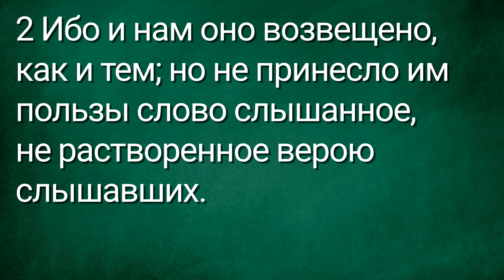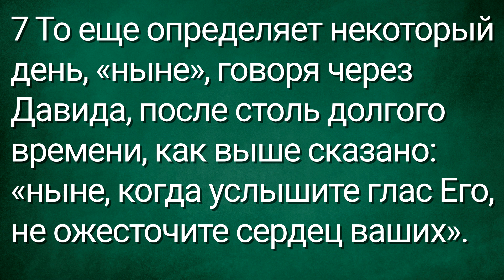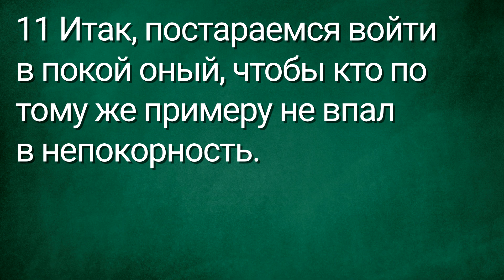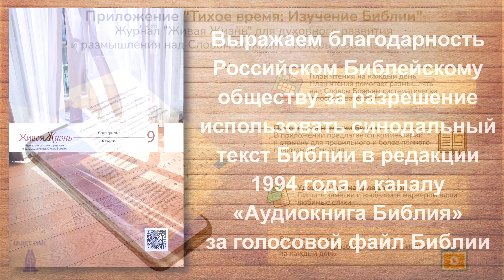СЛОВО БОЖИЕ. Тихое время с ЖЖ. [Слушать и исполнять] (06.09.2023)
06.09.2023, Тихое время с «Живой Жизнью»:

Евреям 4:1–11
1 Посему будем опасаться, чтобы, когда еще остается обетование войти в покой Его, не оказался кто из вас опоздавшим.
2 Ибо и нам оно возвещено, как и тем; но не принесло им пользы слово слышанное, не растворенное верою слышавших.
3 А входим в покой мы уверовавшие, так как Он сказал: «Я поклялся в гневе Моем, что они не войдут в покой Мой», хотя дела Его были совершены еще в начале мира.
4 Ибо негде сказано о седьмом дне так: «и почил Бог в день седьмой от всех дел Своих».
5 И еще здесь: «не войдут в покой Мой».
6 Итак, как некоторым остается войти в него, а те, которым прежде возвещено, не вошли в него за непокорность,
7 То еще определяет некоторый день, «ныне», говоря через Давида, после столь долгого времени, как выше сказано: «ныне, когда услышите глас Его, не ожесточите сердец ваших».
8 Ибо если бы Иисус Навин доставил им покой, то не было бы сказано после того о другом дне.
9 Посему для народа Божия еще остается субботство.
10 Ибо кто вошел в покой Его, тот и сам успокоился от дел своих, как и Бог от Своих.
11 Итак, постараемся войти в покой оный, чтобы кто по тому же примеру не впал в непокорность.

📲Скачать приложение
App store